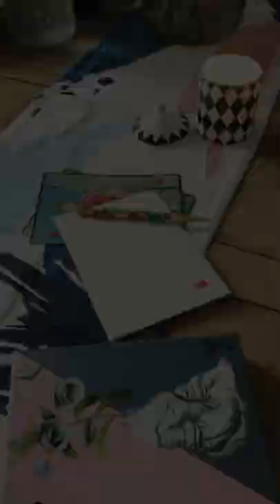Styling Your Home for New Year's Eve with Maxine Brady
Interiors stylist Maxine Brady shares some handy tips on styling your home for a chic New Years celebration.

Featured Products

Tema e Variazioni Wall Plate - No. 191

Tema e Variazioni Wall Plate - No. 82

If you're after more styling tips and inspiration you can find plenty more by visiting Maxine's award-winning blog WeLoveHome